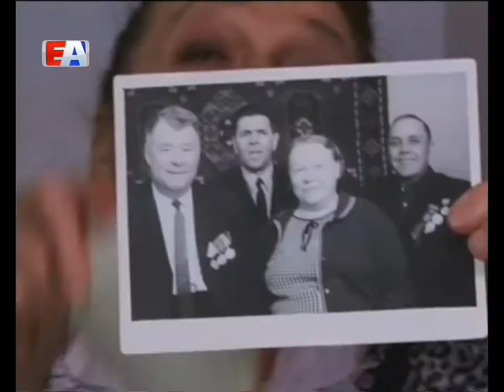200 лет трудового стажа на три поколения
В преддверие Дня Металлурга мы подготовили серию репортажей о семейных династиях, которые работают на Новотрубном заводе. Первыми героями становится семья Горчица.

Любовь к труду и к родному предприятию этой семье привили основатели династии Горчица - Геннадий Лаврентьевич и Таисия Яковлевна. Они работать на завод пришли еще до войны, там познакомились, затем женились. Их дети - Людмила и Владимир продолжили трудовое дело родителей.

Людмила ТРИФОНОВА, ветеран ПНТЗ: "Дома у папы всегда было много друзей, которые работали на заводе и мы подпитывались этими всякими рассказами при общении, также как и наши ребята, мы собирались все вместе когда придут гости. Мы просто знали, что вот это завод, мы должны пойти туда на завод, никуда не деться, он же градообразующее у нас предприятие".

Владимир ГОРЧИЦА, ветеран ПНТЗ: "Ребята хорошие были, дружные были. Я работал сперва в ремонтной бригаде два года, потом поставили меня на дежурство. Последнее время был бригадиром электриков. Мне нравилось профессия своя лично, отдал 50 лет заводу".

На заводе Владимир Горчица познакомился со своей супругой Зинаидой Петровной, которая была активисткой сандружины и организатором всех корпоративных праздников своей бригады.

Зинаида ГОРЧИЦА, ветеран ПНТЗ: "Мы ходили в походы, везде. И на Таватуй ходили, и ездили во все театры, потому что у нас дружная бригада была, а я была профоргом. Вот сколько лет - 15 лет, я все 15 лет была профоргом".

Продолжатели династии металлургов в третьем поколении - дети Владимира - Дмитрий и Сергей. Дмитрий Горчица работает в трубоволочильном цехе старшим мастером участка термической обработки труб, за плечами -  30 лет непрерывного стажа. Рассказывает, с производством познакомился еще до армии, поэтому после службы точно знал куда идти.

Дмитрий ГОРЧИЦА, старший мастер трубоволочильного цеха ПНТЗ: "Конечно. если все будет хорошо, все сложится то наши дети тоже пойдут - следующее пятое поколение. На завод пойдут, будут работать, стремится будем к этому, чтобы было все хорошо".

Сергей Горчица сейчас старший мастер участка по травлению труб, а 23 года назад на производство мужчина пришел обычным учеником. С гордостью говорит, на предприятие устроился по примеру отца и деда. О выборе не жалеет, а свою деятельность считает одной из самых важных.

Сергей ГОРЧИЦА, старший мастер трубоволочильного цеха ПНТЗ: "Ну без химобработки ни одна труба не будет прокатываться, если не нанести смазку на трубу она не будет обрабатываться и я думаю, что химотделение является одним из важнейших. Звеном для дальнейшей цветочки, протяжки, прокатки труб".

Принимает заказы на изготовление инструментов, запчастей и металлоконструкций супруга Сергея - Екатерина Горчица. На ней –большая ответственность, цех, в котором трудится женщина, обеспечивает бесперебойную работу Первоуральского новотрубного и челябинского трубопрокатного заводов. Екатерина Горчица гордится династией мужа, сама на производство попала вслед за родителями.

Екатерина ГОРЧИЦА, ведущий инженер ремонтно-механического цеха ПНТЗ: "У меня получается работала на заводе мама, отец и родной брат. Мы как бы все. Видимо за родителями мы потянулись и я тоже пришла на новотрубный завод работать. Мы знаем, что мы пришли на работу, мы поработали да. На свою любимую работу. Нам это нравится и есть уверенность в завтрашнем дне, что мы придем завтра, что работа эта будет, она никуда не денется. Стабильная зарплата".

На Первоуральском новотрубном заводе трудится несколько династий. Семья Горчица занимает в трудовом коллективе достойное место. Общий стаж династии – почти двести лет.